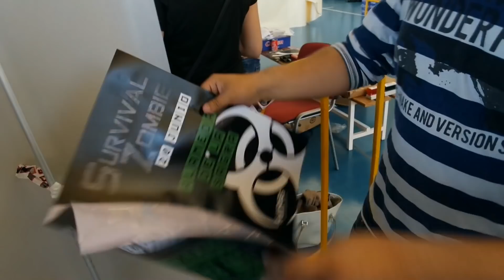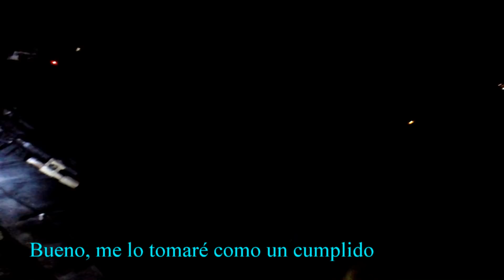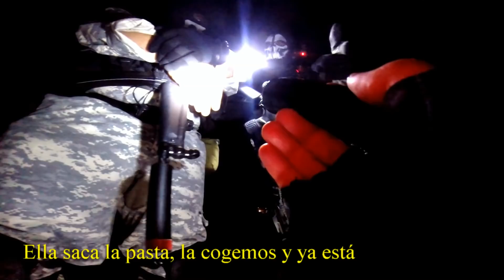Survival Zombie Vlog #8 Alameda de la Sagra - ÉPICO | SoyIttara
¡TODO ES UN JUEGO! Nadie se hace daño, las pistolas son de mentira, y nadie muere.
NORMAS BÁSICAS: Este juego sólo se realiza en España, los menores de edad pueden ir desde los 10 hasta los 14 acompañados de un mayor de edad, y a partir de esa edad ya pueden ir solos. No se puede llevar pistolas ni de juguete ni réplicas de airsoft.

¡Sígueme!
💜PLATAFORMA MORADA: Ittara. ¡No te pierdas mis directos!